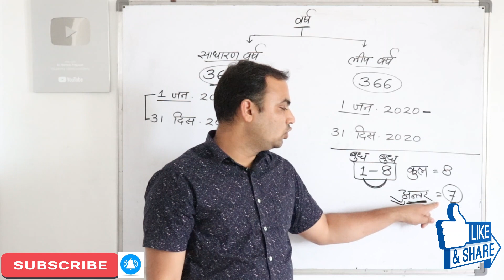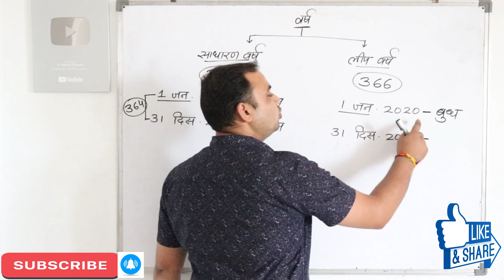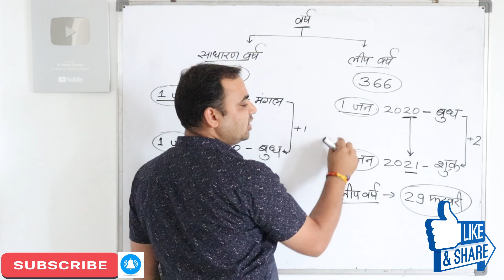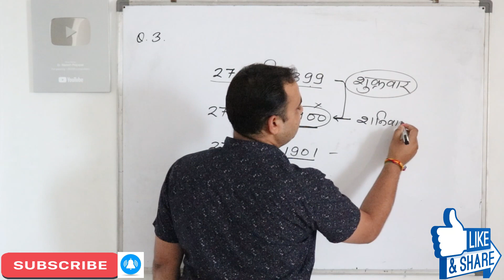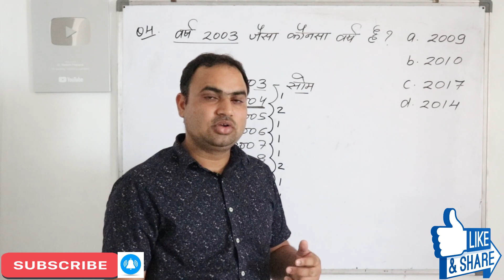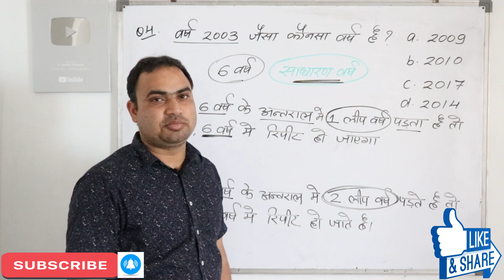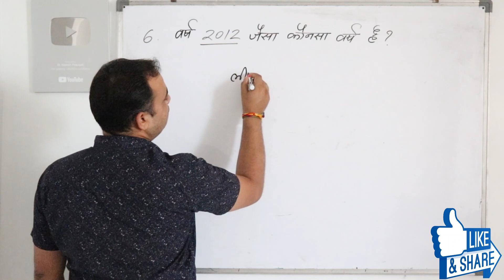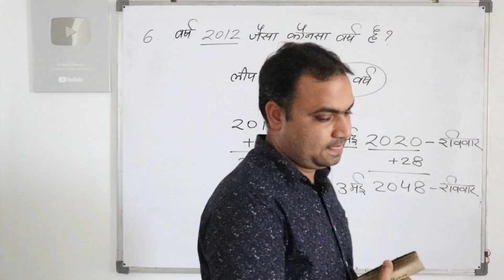Calendar reasoning tricks in hindi | कैलेंडर रीजनिंग ट्रिक्स इन हिंदी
Hi
i am Naresh Prajapat

aaj ke video me mene calendar ke topic me ek date se dusri date ka war kese nikalte he wo padhay he esliye video pura dekhe

Calendar | Calendar Problem Tricks | Calendar Reasoning/Concept/Problems/Questions/Solutions